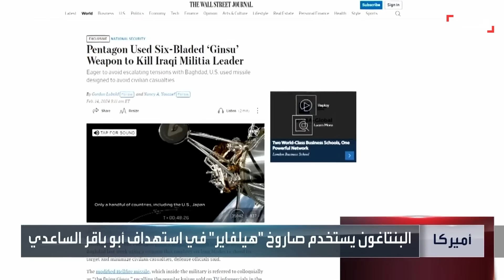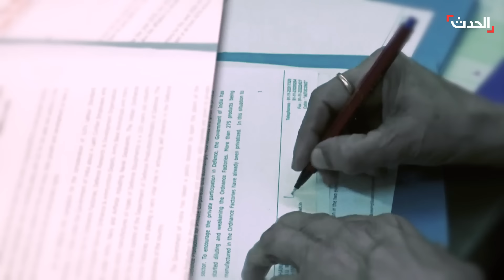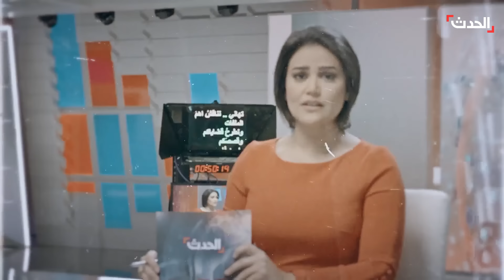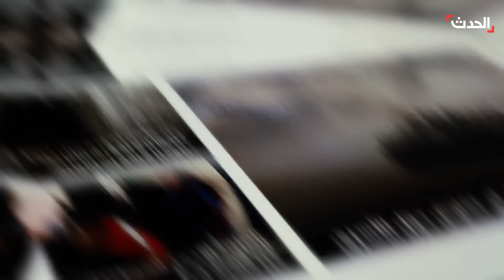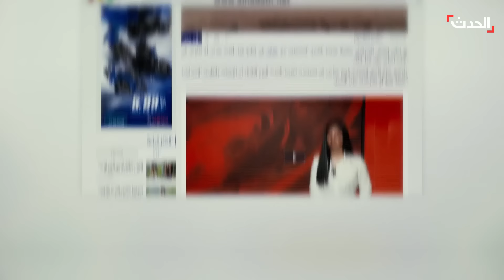التاسعة عشرة | واشنطن تُصادر أسلحة إيرانية.. ونتنياهو يرد على خطة دولة فلسطين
التاسعة عشرة | واشنطن تُصادر أسلحة إيرانية كانت في طريقها للحوثيين.. و نتنياهو يرد على خطة أميركا لإقامة دولة فلسطين بأنه لا وقت للهدايا